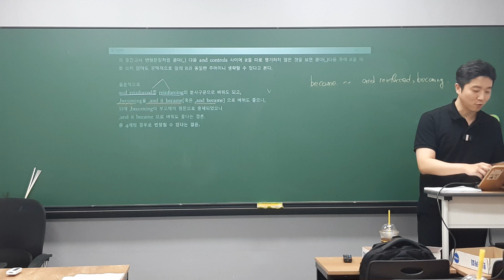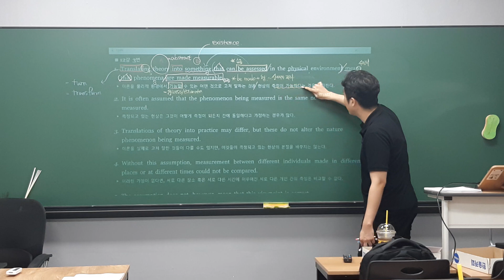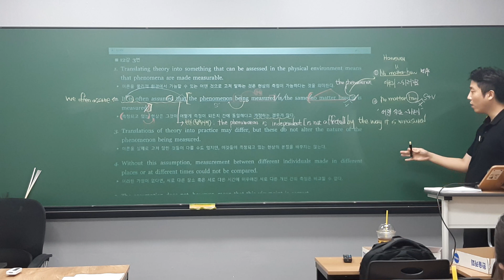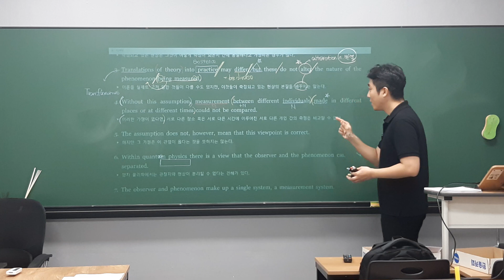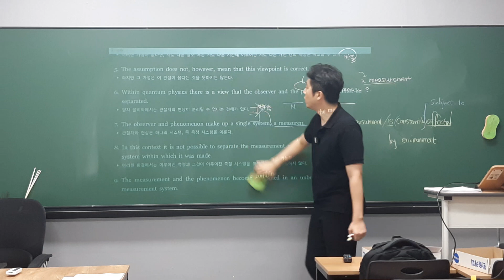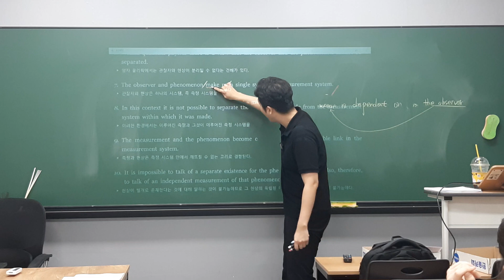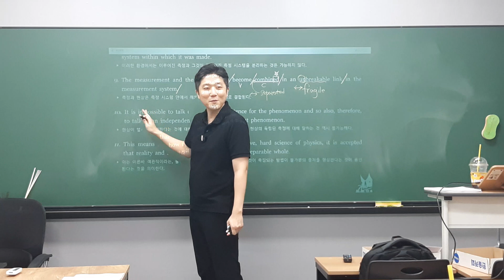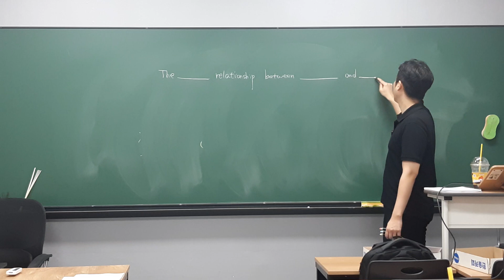수능특강 영어 12강 3번 지문 해설